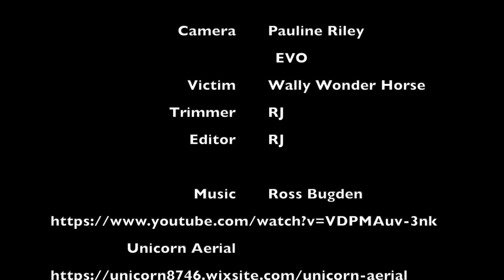Hoof Trim - World Record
Worlds First horses hoof trim filmed from a drone (UAV) and using an electric angle grinder.
Wally the Wonder horse & EVO.